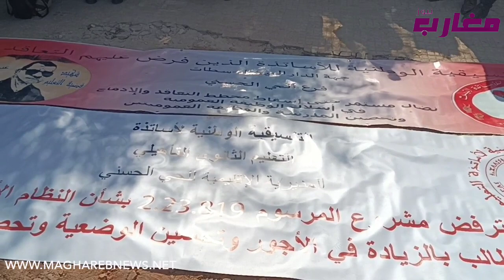الأساتذة طالع ليهم الدم بالدارالبيضاء "شوفو علاش "